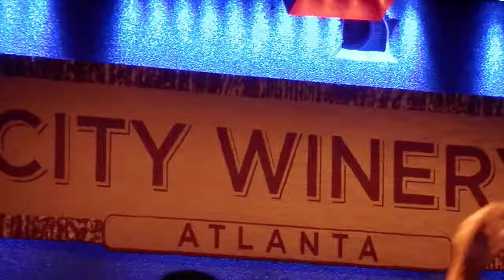'Artistic' Acoustic Alchemy - "Mr. Chow" Clip cont'd Finale (LIVE) City Winery 'Atlanta'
Latest CD Release: "33⅓" (2018)
'Fixed Lens Stage View'
@ City Winery - Atlanta
Tuesday Oct. 29, 2019 @ 8p
You've been Whispered @aamrchow, Born in the UK, forged in the US.